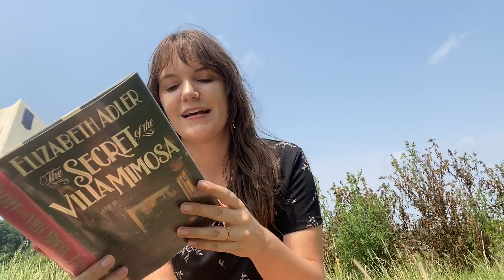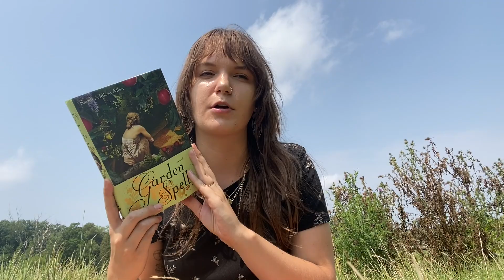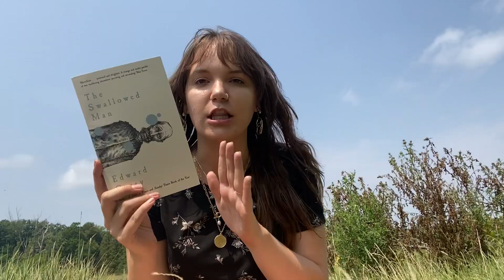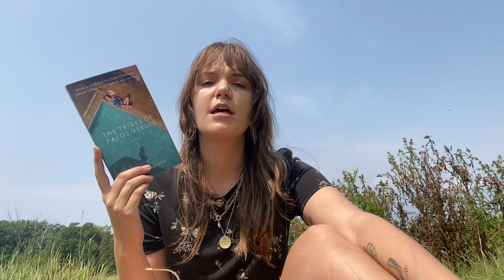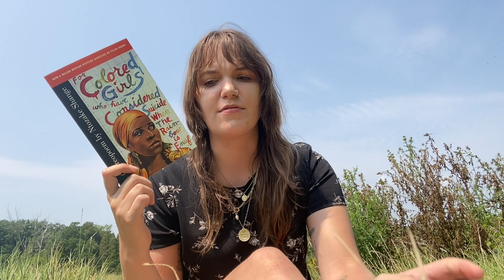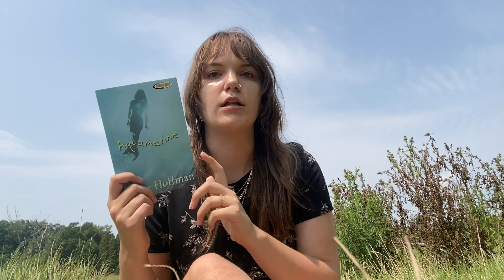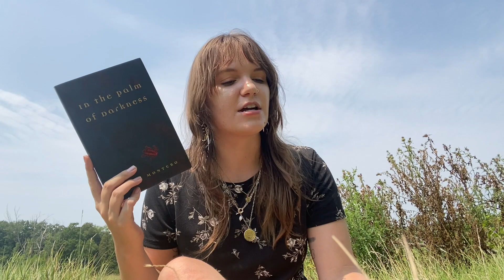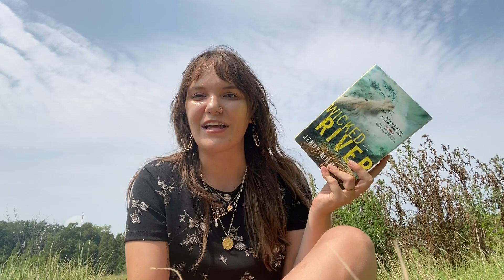july wrap up 🌿✨ summer outdoor chat, 9 unique books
a chill chat wrap up of all the books I read in july! I would love to hear your thoughts if you liked this outdoor, field/park wrap up or if the background noises were too annoying :,)

🕯 books read/mentioned 🕯
The Secret of the Villa Mimosa by Elizabeth Adler
Garden Spells by Sarah Addison Allen
The Swallowed Man by Edward Carey
The Tribes of Palos Verdes by Jay Nicholson
For Colored Girls Who Have Considered Suicide When the Rainbow is Enuf by Ntozake Shange
Vermeer's Milkmaid by Manuel Rivas
Aquamarine by Alice Hoffman
In the Palm of Darkness by Mayra Montero
Wicked River by Jenny Milchman